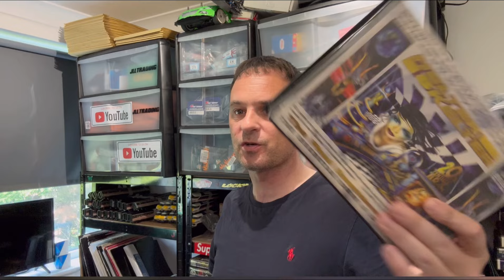My short week of sales reselling on eBay uk ep 54 JLL Trading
Uk eBay reseller JLL Trading short week of sales ep 54